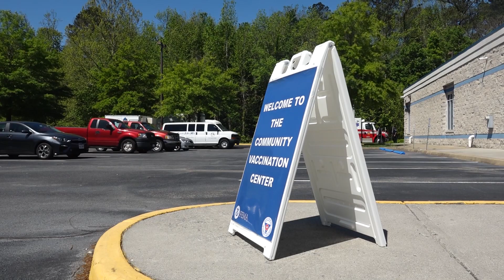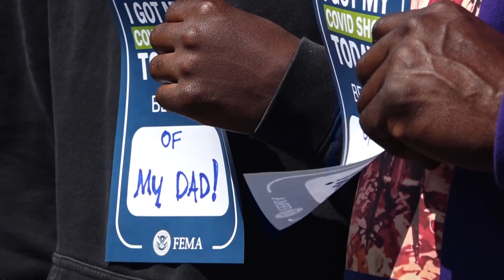FEMA Supports Vaccination Efforts in Hampton Roads area of Virginia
FEMA along with the Virginia Department of Health, Virginia Department of Emergency Management, the Department of Defense, and local partners worked together to establish a Community Vaccination Center in Norfolk, VA and brought vaccines and medical staff to over 30 community vaccine clinics across the Hampton Roads area of Virginia.